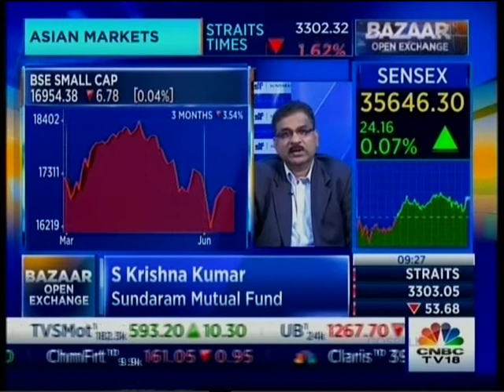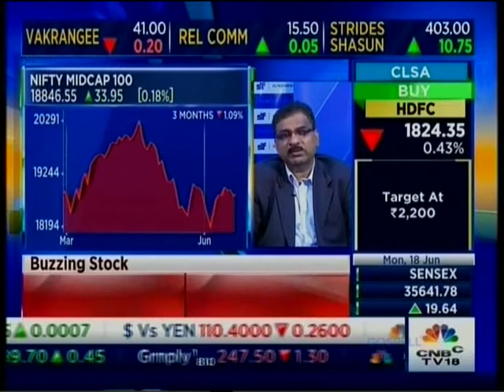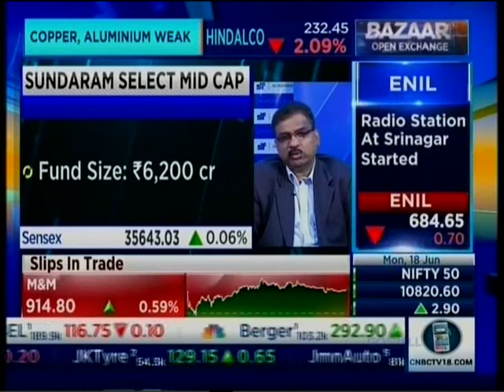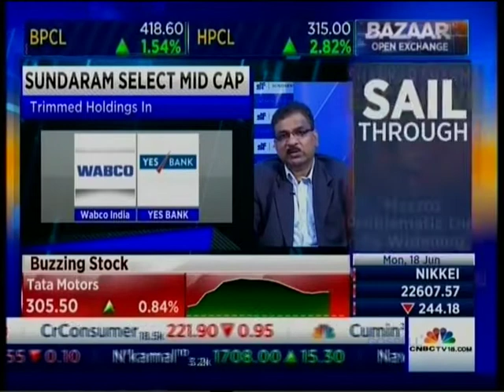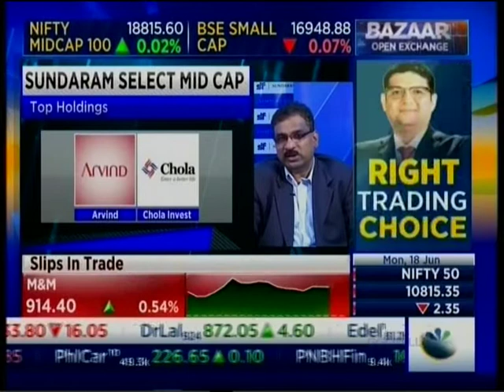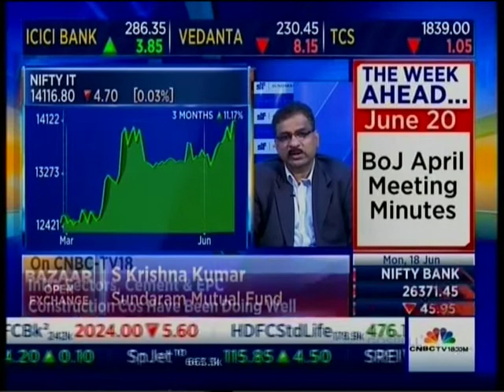Mr S Krishna Kumar Interview with CNBC News 18 June 2018